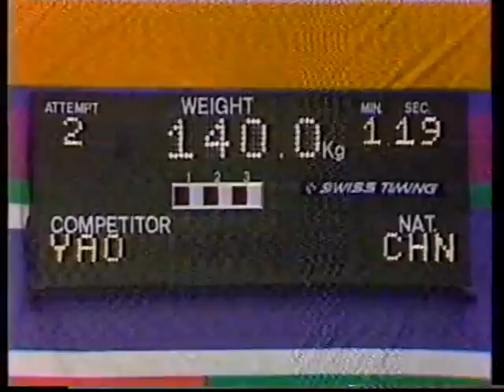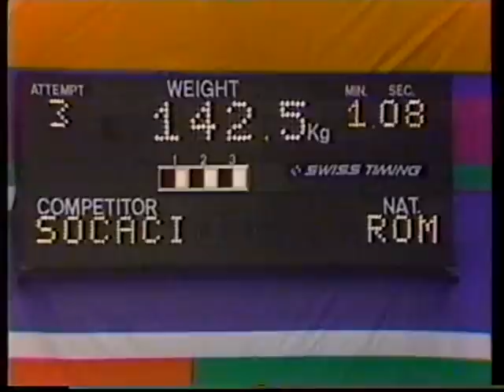Los Angeles 1984 WL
Vieolla mm. Uolevi Kahelinin ja Jouni Grönmanin nostoja sekä Kaarlo Kangasniemen sekä Jaakko Kailajärven haastattelut